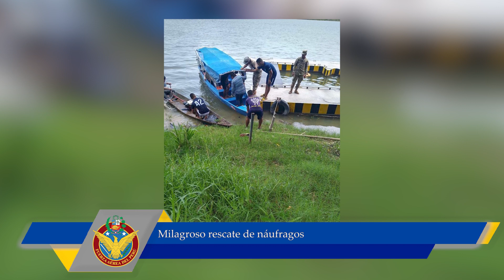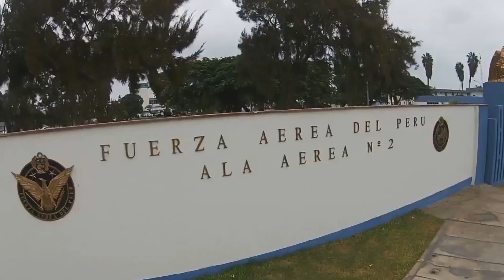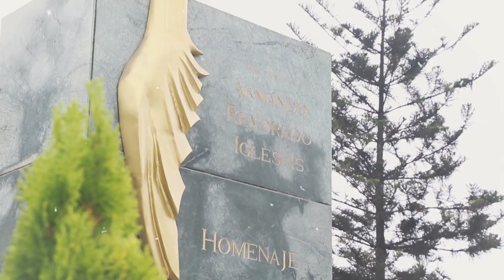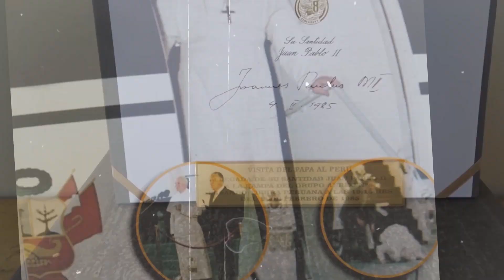MICRONOTICIERO ALAS AZULES DEL 08 AL 14 DE FEBRERO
Micronoticiero ALAS AZULES, con las principales actividades de la Fuerza Aérea del Perú del 08 al14 de febrero.